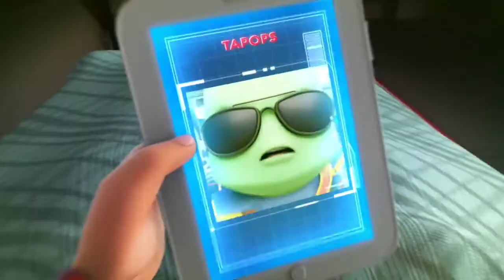BOBOIBOY HAFIZH JUZ AMMA - SURAH ANNABA - ATTAKWIR | MUROTTAL UMMI METHOD JUZ 30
Video Link:
Monsta official Site

lyric Murottal:
Ummi Method official